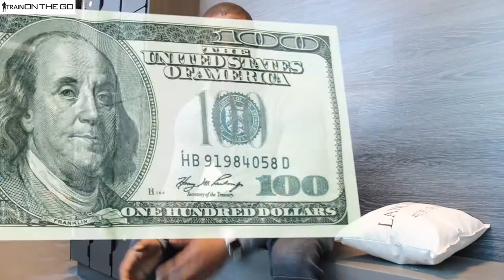iTrainStudio CITYWIDE WORKOUT! 🦁🏙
LANC! ANYBODY TRYING TO WORKOUT!!!???

WE GOT $1000 in CASH + GIFTCARDS we are GIVING AWAY!

Hit the links below to make sure you're following us and never miss anything that's going down in the Lion's Den!